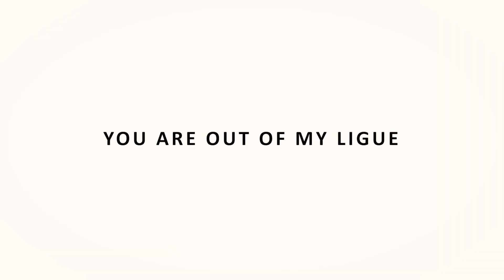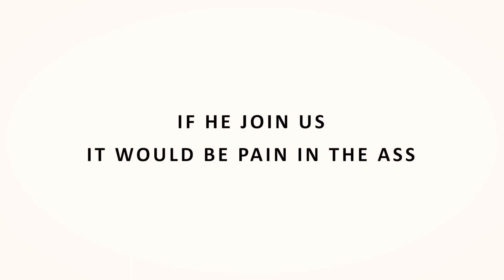5 Ucapan yang tidak Bisa Diartikan Langsungke dalam Bahasa Inggris (Untranslatable English)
Hi Guys, disini aku mau nge share ke kalian tentang beberapa expresi yang tidak bisa secara langsung di translate atau diartikan ke dalam bahasa inggris.